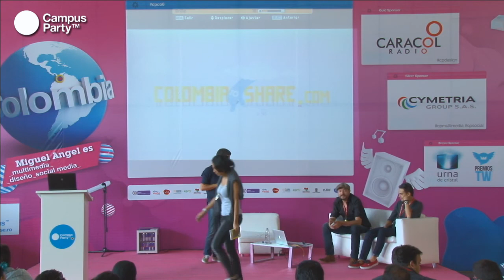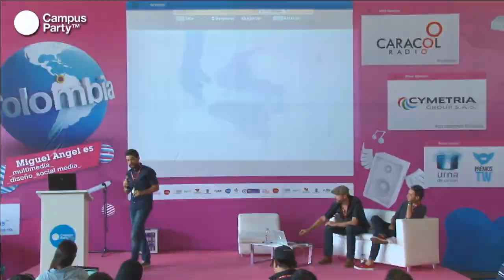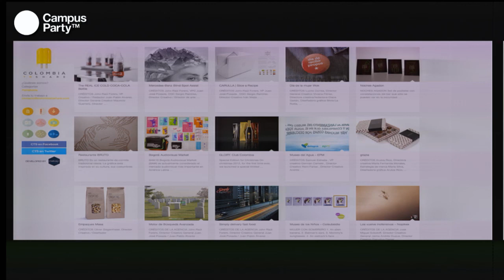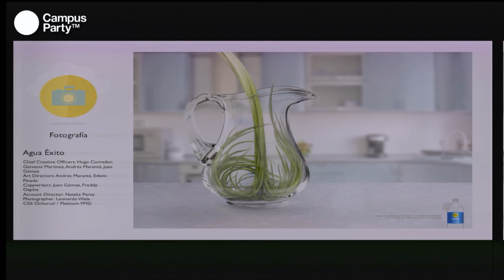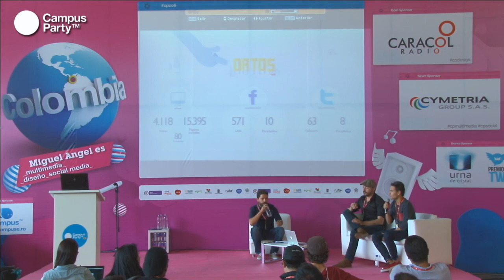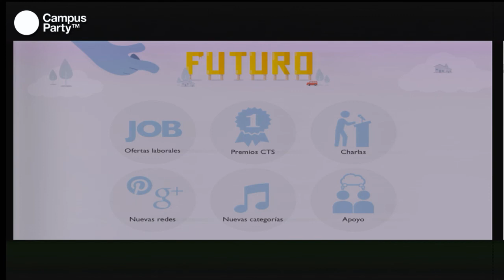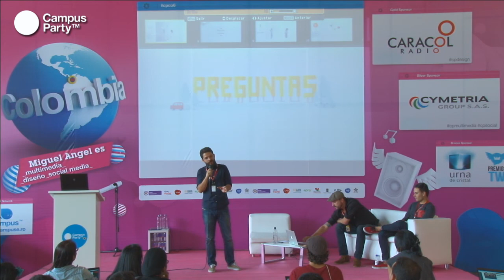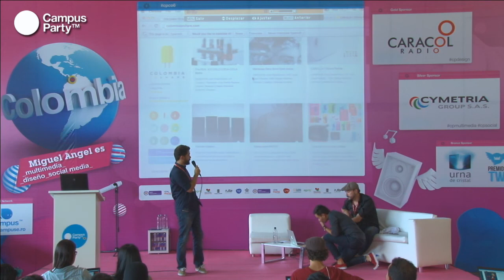CPCO6 - Portafolios compartidos, Colombia To Share